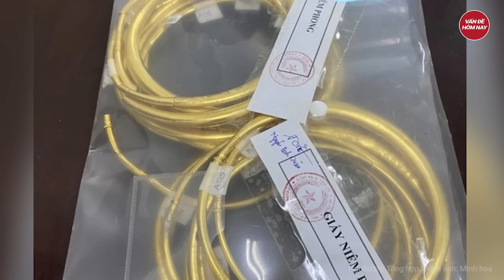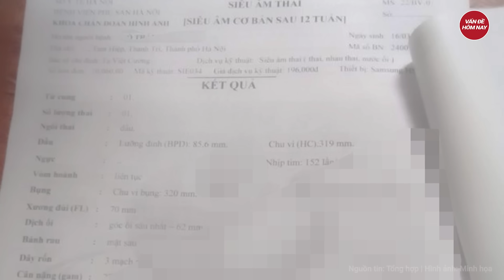Nhiều nghi vấn gây tranh cãi vụ 'bồi thường 1m2 đất bằng giá 1 tô phở' | Tin nóng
Tin tức mới nhất | Nhiều nghi vấn gây tranh cãi vụ 'bồi thường 1m2 đất bằng giá 1 tô phở'
Tòa án nhân dân TP.HCM vừa mở phiên toà xét xử lại vụ kiện quyết định hành chính giữa nguyên đơn là bà Nguyễn Thị Sáu với bị đơn là Chủ tịch UBND huyện Nhà Bè và Chủ tịch UBND TP.HCM liên quan thu hồi, bồi thường đất nông nghiệp giá 25.000 đồng/m2.